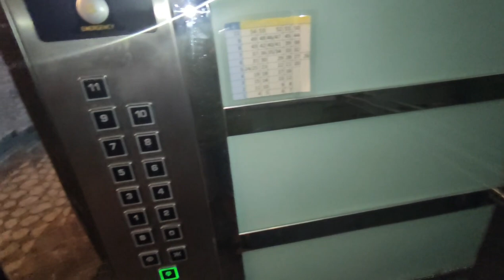Квартира в Алании с видом на море/Квартира в Алании с видом на море недорого/Квартира в Алании 2021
1+1 от собственника в алании
2+1 от сочбственника в алании
3+1 от собчтвенника в алании
пляж клеопатры
инжекум пляж
амир капитал
аланья парадайс
парадайс аланья